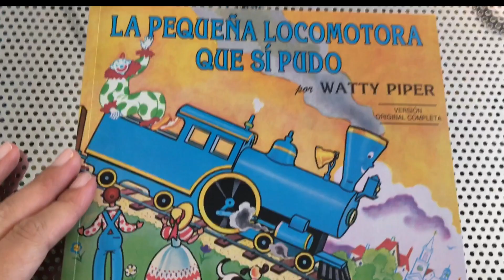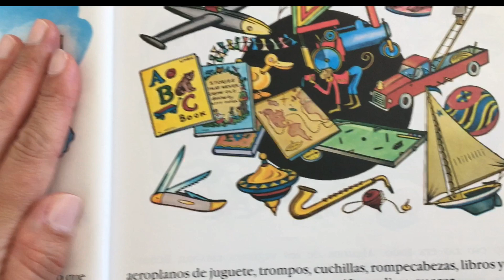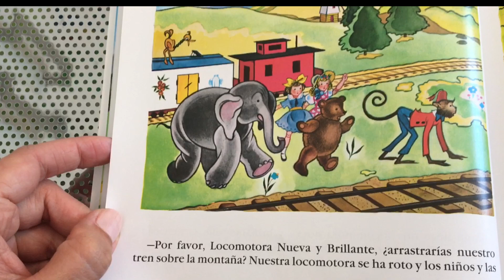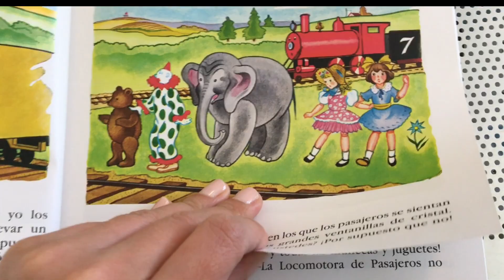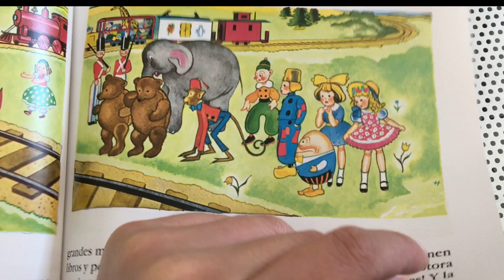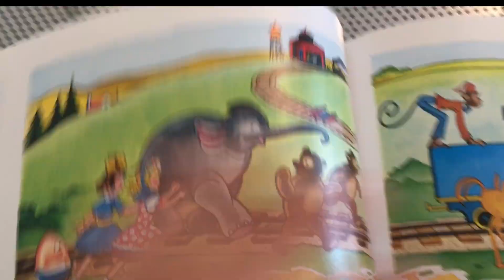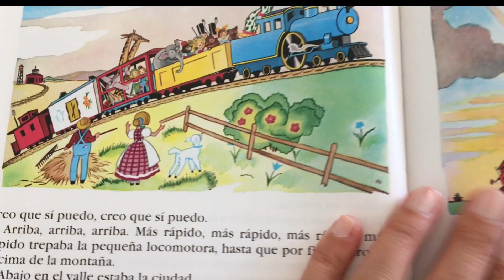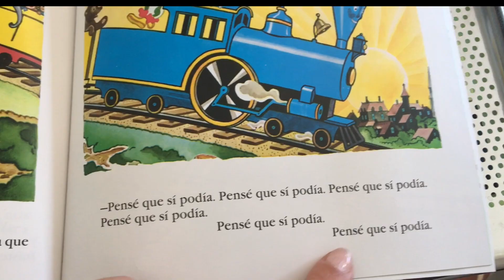LA PEQUEÑA LOCOMOTORA QUE SÍ PUDO - CUENTO INFANTIL DE WATTY PIPER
Hi, I have just published "Equalland", an illustrated book that teaches children about equality. The book is written with rhymes so it makes it fun to read and keeps young kids entertained. You can take a peak at the first pages here on Amazon
Please help me spread the word. Thank you so much for your support❤️